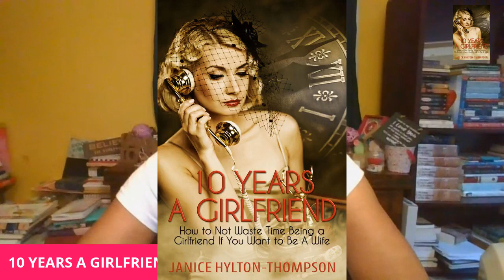RON IS RIGHT ALEXUS & MOST WOMEN AREN'T SMARTER THAN WHAT ALEXUS DID| READY TO LOVE SEASON 4 REUNION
MOMENTS OF GRATITUDE PAPERBACK SERIES on AMAZON

🐑PASS THE OFFERING PLATE:
 1. 23 Types of Guys You
Might Meet
2. The Naked Wife
3. In Christ I Am (3 part series)
☕🍵PLANT A SEED @

🎁MY BOOKS
1. 23 TYPES OF GUYS YOU MIGHT MEET @

31 DAYS TO NOT BEING A GIRLFRIEND IF